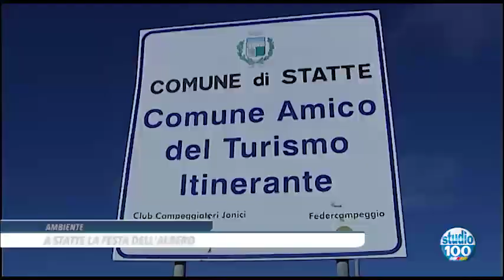UN ALBERO DI SPERANZA di Francesco Friuli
Si è celebrata a Statte la giornata nazionale degli alberi.